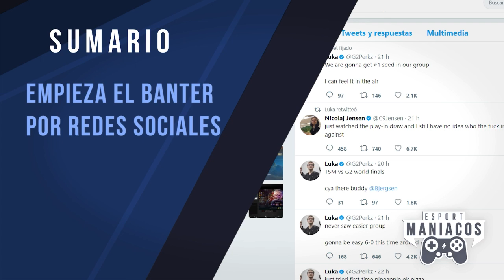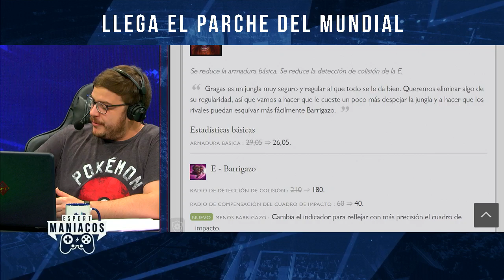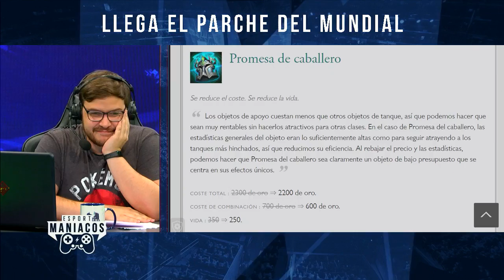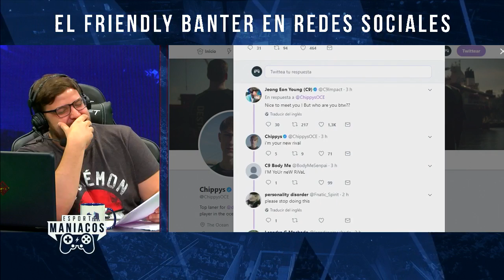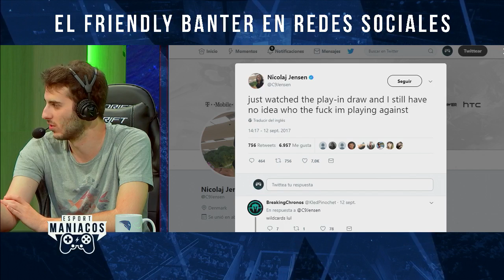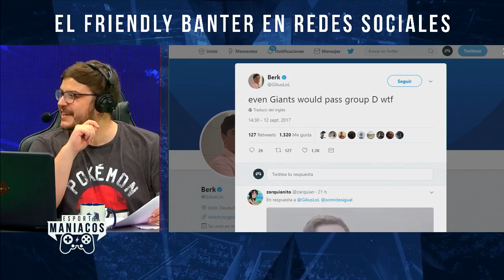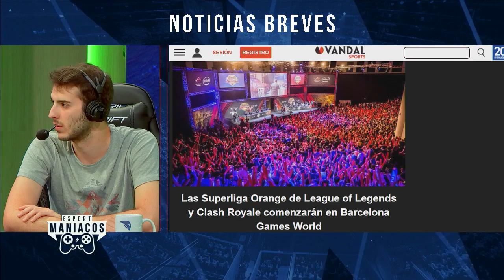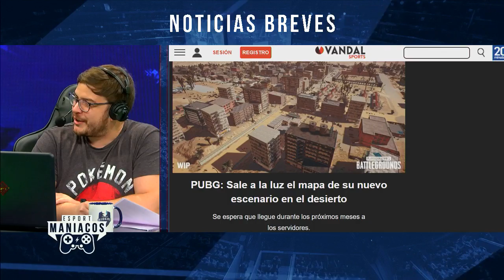Los palos del mundial, Parche 7.18 y el meta, Tierwulf y Leyendas Tour - Esportmaniacos 277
13/09/2017
Hoy en Esportmaniacos...
7:50 Entrevistamos a Tierwulf, jungla de KLG
33:33 Echamos un vistazo al parche 7.18
43:30 Empieza el banter pre-mundial
53:00 Huni será titular en SKT para el Mundial
57:22 Noticias breves
1:00:59 Coolife y Helanya vienen a hablarnos de Leyendas Tour